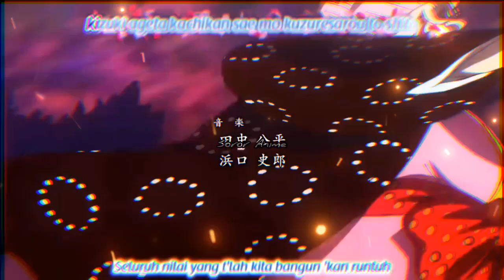Misteri Yang Di Sembunyikan World Goverment Berabad Abad Lalu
Sejarah Yang Disembunyikan World Goverment

Abad kekosongan dan 3 senjata kuno posaidon pluton uranus

SOROT ANIME
Sorot Anime
Tony Tony Chopper
 Vegapunk Adalah Perempuan
Uranus
Senjata Kuno
Bajak Laut Rambut Merah
One Piece Episode Terbaru
One Piece Chapter Terbaru
One Piece 1056
One Piece Terbaru
Scoper Gaban
Eustass Kid
Awekening Buang Iblis
Gold D Roger
Raja Bajak Laut
Lage Tale
Lord Buggy
Kapal Oro Jeksen
Ope Ope No Mi
Trafarga D Water Law
Im Sama
Pemerintahan Dunia One Piece
Raftel
Momonosuke
Haoshoku Haki
One Piece Chapter 1078
Haki Shank
Greenbull vs Momonosuke
Hausukohaki
Bajak Laut Akagami No Shank
One Piece Terbaru
Uta
Review op 1078
Spoiler op 1078
One Piece 1078
Op 1078
One Piece 1078
Bajak Laut Binatang Buas Kaido
One Piece Red
Marshal D Teach
Roronoa Zoro
Final Bettle Ongasima
Monkey D Grab
Monkay D Luffy
Keluarga Monkey D
Pemerintahan Dunia
Raja Cobra Arabasta
Nefertari Alabasta
Negeri Tengah Gurun
Kerajaan Kuno Di One Piece
Lauge Tale
Mariejoa
Reverie
Sabo Kaisar Api
Dua Kaisar Bersaudara
Tinju Api Sabo
Pengambilan One Piece
Sejarah Wano
Wasiat Kozuki Oden
Senjata Kuno Pluton
Posaidon
Pemerintah Dunia
Jurnalis Morgan
Raja Bajak Laut
Robin Seksi
Robin Mesum
Hot
Egheed
Pulau Egheed
Arc Egheed
Angkatan Laut